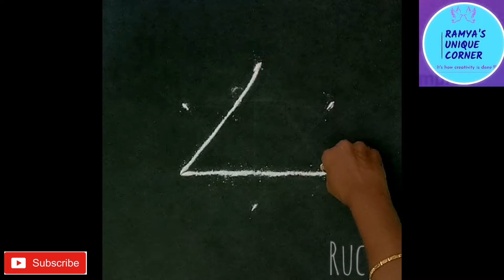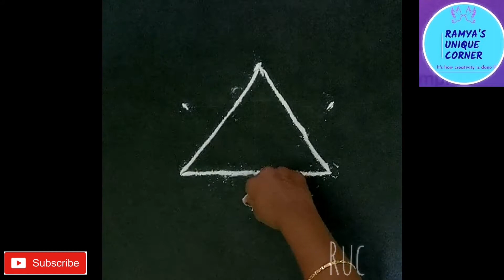Peacock Rangoli design for beginners/2021/Easy and simple rangoli design By Ramya's Unique corner